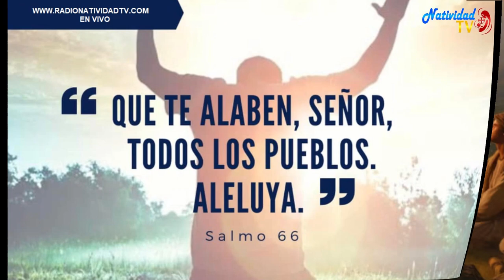SALMO DEL DÍA | Servidora / Melissa Méndez | Martes, 12/12/2023